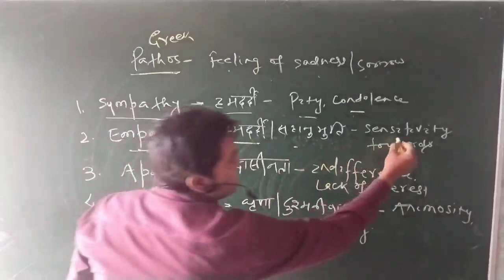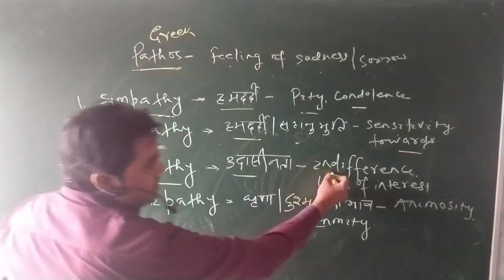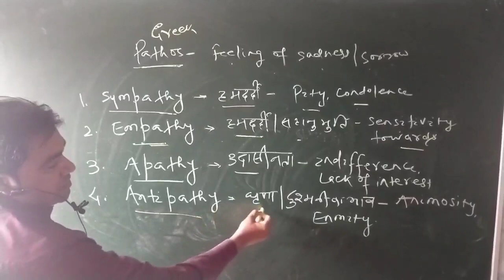Important root words by Daud Sir.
In this video, I will teach you about Greek word 'pathos' by Daud Sir.

important root word 'pathos'
important synonyms by Daud Sir
important synonyms for ssc CGL
important synonyms for ssc chsl
important synonyms for all competitive exams
important synonyms for ibps
important root words for bank clerk
important words for ibps po
important synonyms for upsc
important words for ctet